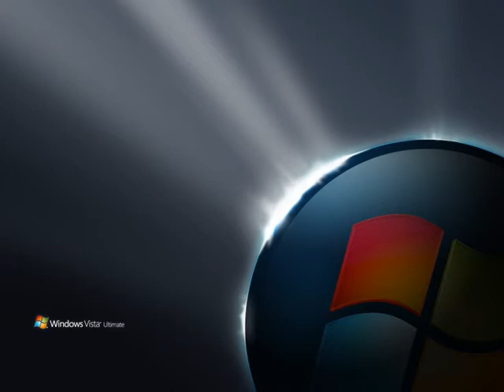Hot Chip - Ready For The Floor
Hot Chip - Ready For The Floor, with a load of totally random pictures thrown in. ALL COPYRIGHTS ARE RESPECTIVE OF THE ORIGINAL AUDIO AUTHORS. No Violations Intended. Enjoy!